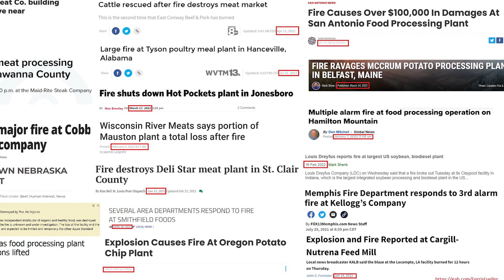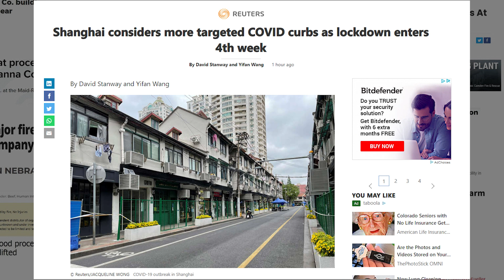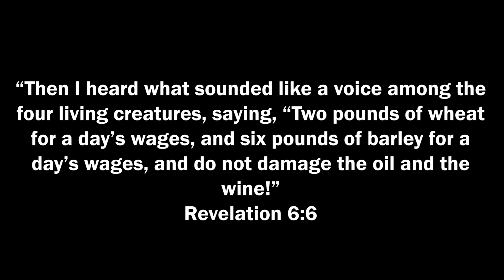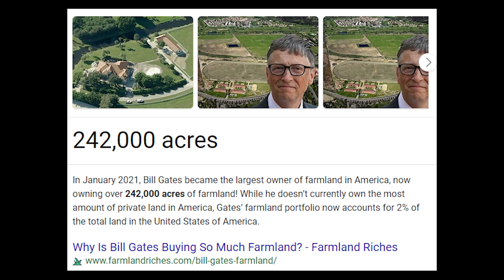Food Processing Facilities are BURNING DOWN Across America | Food Shortages 2022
food processing facilities are burning down food shortages 2022